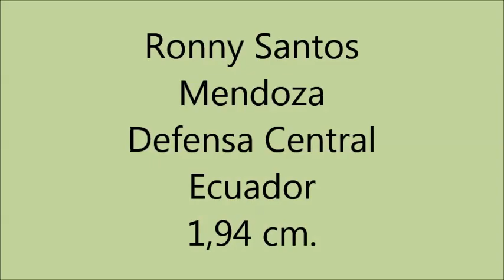Ronny Santos lo mejor 2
Ronny Santos 19 años estatura de 1,94.